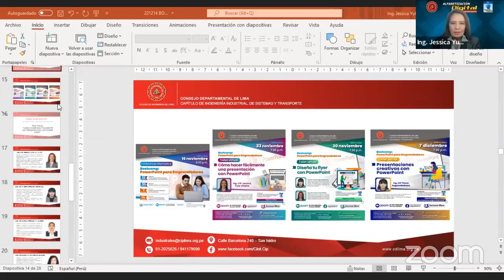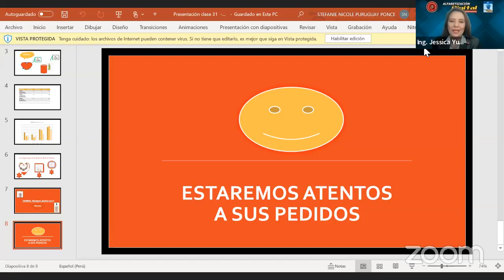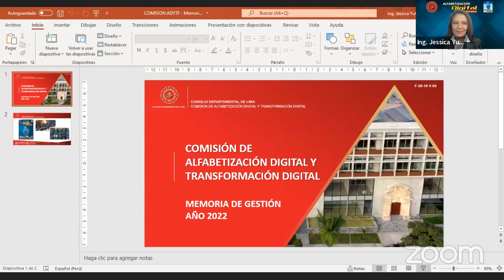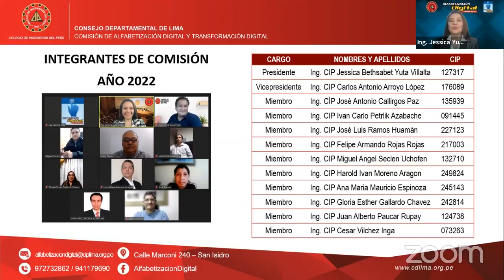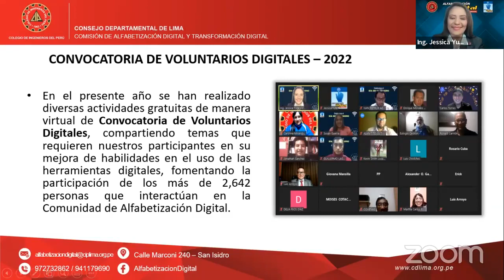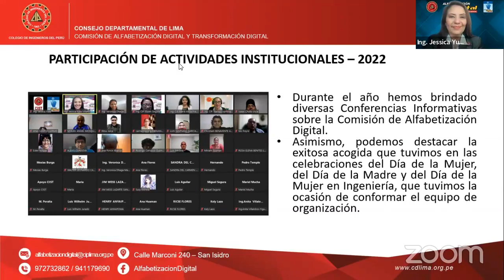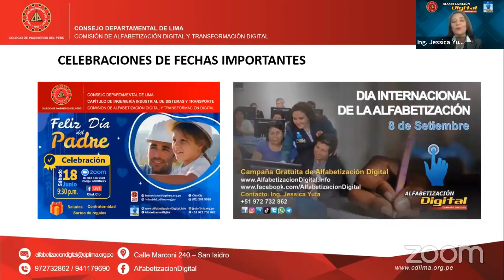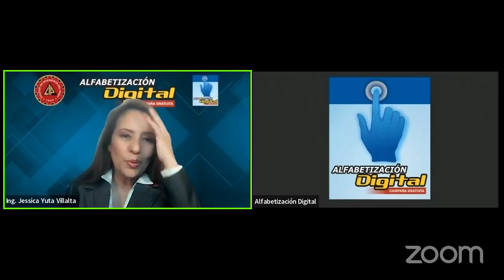CEREMONIA DE CLAUSURA DE LA CAMPAÑA DE ALFABETIZACIÓN DIGITAL AÑO 2022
🔴En vivo - Evento Virtual:
Miércoles 21/12/2022 - 8:00 pm (Lima-Perú)
ACCESO LIBRE vía ZOOM previa inscripción
Vacantes Limitadas
Link de Registro: